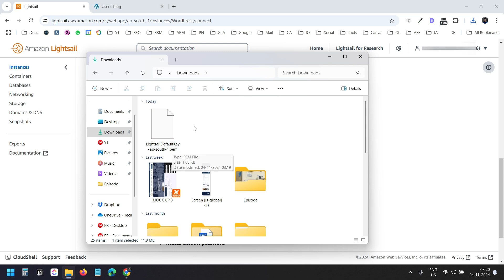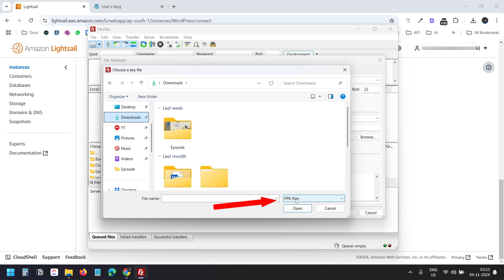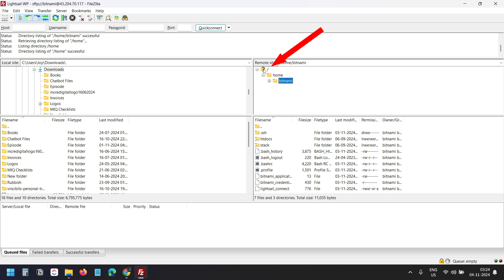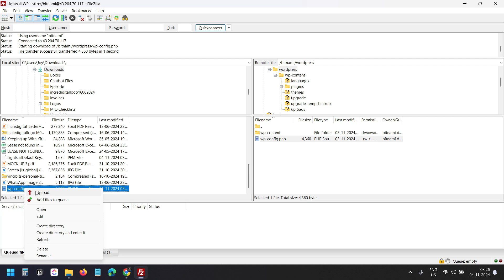How to Access Files via FTP of a Lightsail WordPress Instance | Secure FTP Connection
In this video, you will see how to access the website files of an AWS instance via Secure FTP. The example I have demonstrated is with a Lightsail WordPress instance, but you can follow this method for any Lightsail instance.

You need to copy the instance's public IP address and username and download the SSH key. Then, download any FTP client on your computer. I have used FileZilla FTP; it is free to use.

When you are configuring the connection, select the SFTP option because Lightsail provides the SSH option. All the settings are normal except for the password. For the password, you need to use the download key file, which is in the .PEM format.

Once the connection is established, you need to navigate to the WordPress folder, which is located inside the Bitnami folder. In the WordPress folder, you will find all the website files.

You need to edit a file, download the file, edit it on the local computer, and upload the file in the same location. It will ask if you want to overwrite; proceed with the overwrite option.

Chapters:
0:00 Intro
0:13 Get the IP, Username, and the SSH Key
0:39 Create a new site on FTP Client with SFTP
2:09 Find the WordPress folder in Lightsail
2:56 Download a file
3:20 Upload a file